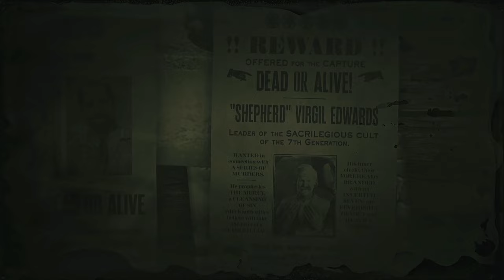Red Dead Online Adventures Episode I - The Dummy, The Lunatic and The Idiotic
Near the tale end of the wild west. A posse of three of the most idiotic men in West Elizabeth start their adventure...

Chapters:
00:00 Intro
00:55 A Man Walks into a Bar
01:48 Valentine Shenanigans
04:30 Train Ride Gunfight
10:01 Escape from the Train
12:07 Night of the Alligators
15:26 Midnight Disturbances
17:14 The Outlaws come to town
19:47 Saint Denis Chaos
24:21 Poker Plans
31:27 The Bounty definitely doesn't get away...
31:46 The Bounty
38:06 The Raid
40:53 In Conclusion

Music Used/Credit (In order):
* Lo Chiamavano King (His Name is King) Instrumental - Luis Bacalov, Edda Dell'Orso
* In The Saloon - PianoAmor
* Country Pop Music - JuliusH
* Boulangerie-8466 - Jeremy Sherman
* Running Fiddlers Country - 23117649
* (Who The Hell is Leviticus Cornwall Theme) We Three Thieves - Woody Jackson, remixed by Stepped Up Station :
* The Magificent Seven Theme - Erich Zunzel
* Mount Lineland Theme
* Beast*ality - Ennio Morricone
* Habanera - Carmen
* Vergnugungspark - Gerhard Trede
* A Quiet Time - Woody Jackson
* Chaplin's Best Movie - Olive Musique
* The Disaster - Woody Jackson
* Horses to Water - Topher Mohr and Alex Elena
* El Club de los Cuerpos - Woody Jackson
* The Ecstasy of Gold - Ennio Morricone
* The Housebuilding Song - David Ferguson

(If I got any names of the artists or songs wrong or don't know the name of them.

I hope you enjoyed the video and have a wonderful day :)